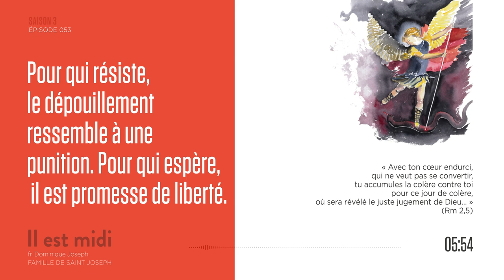La colère de Dieu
Saison 3 Épisode 053 - La colère de Dieu

« Avec ton cœur endurci, qui ne veut pas se convertir, tu accumules la colère contre toi pour ce jour de colère, où sera révélé le juste jugement de Dieu… » (Rm 2,5)